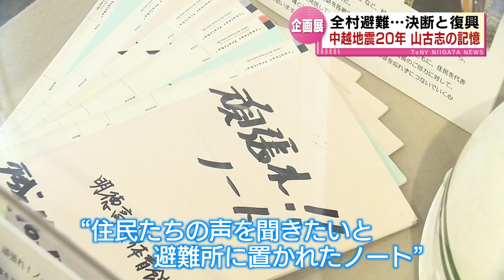【中越地震20年】 全村避難の決断と復興 “山古志の記憶つなぐ”企画展 伝えたい想いとは 《新潟》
2024年10月4日放送

2004年10月23日。68人が犠牲となった中越地震の発生から10月で20年を迎えます。甚大な被害をうけ全村避難を余儀なくされた長岡市の旧山古志村。その記録を伝える企画展が開かれています。